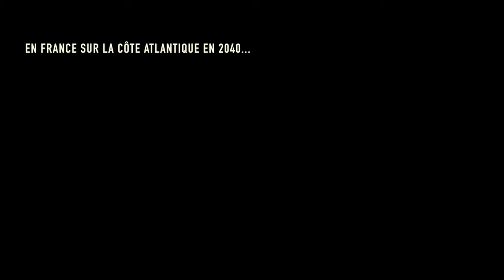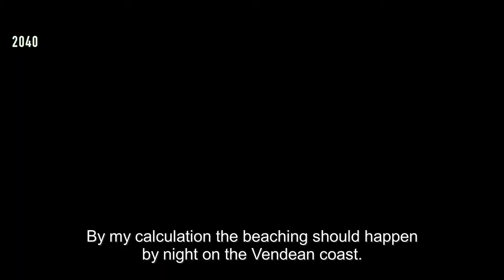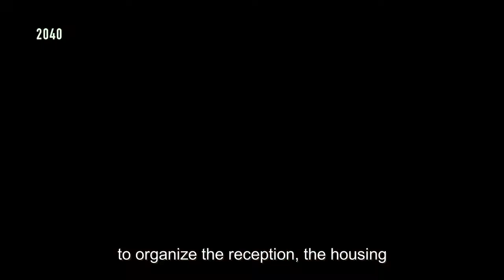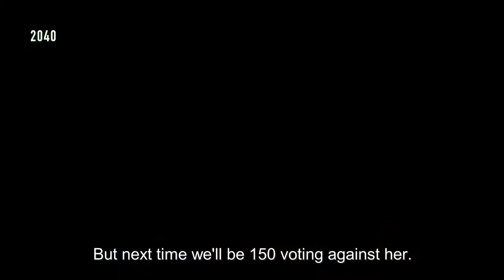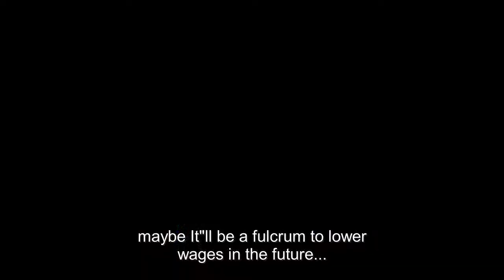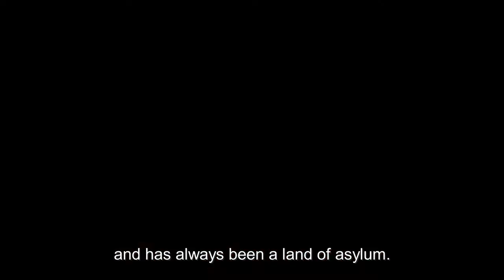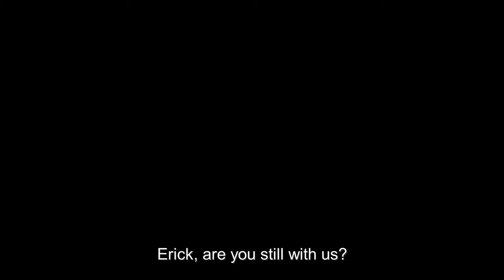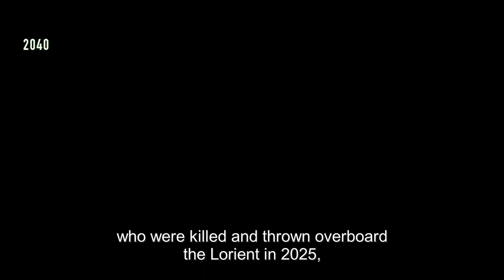"Et Les Cloches se sont tues" English subtitled version.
Dear Internet friends,
Here is the film in English subtitled version.
This film is a great success, seen by more than 200,000 spectators worried about the future of France, Europe and the world !!
We must share this film in order to really inform about the situation.